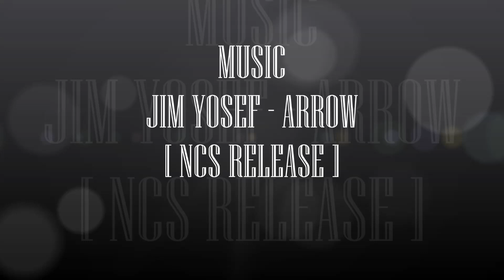BOEING 727 100 DELTA AIRLINES LANDING AT ATHENS INTL AIRPORT FS9 HD